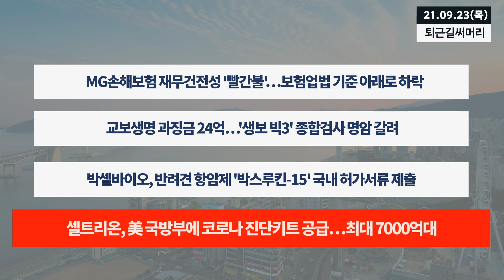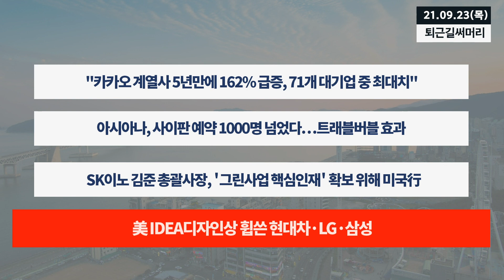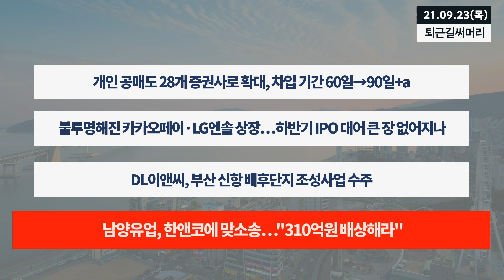[0923 퇴근길] 정부 "전철 대안으로 수소트램 개발…2023년 상용화 목표"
▲코스피 3127.58 마감 (-0.41%)
▲코스닥 1036.26 마감 (-0.94%)
▲원/달러 환율 1175.5원 마감 (+0.5원)

▲정부 "전철 대안으로 수소트램 개발…2023년 상용화 목표"
▲전기요금 8년만에 인상…4인가구 월 1050원 더 낸다
▲"우윳값 도미노 인상 온다"…서울우유, 내달 1일 5.4%↑
▲LG전자, 이스라엘車 보안전문기업 인수…전장사업 확대

▲'헝다 사태'로 증시·환율 '불안'...장기적 영향은?
▲2034년까지 재생에너지 전력 시스템 강화에 12.3조원 투자
▲'반도체 대란' 스마트폰에도 여파…삼성도 출시·공급 차질
▲쌍용차, 새 주인 후보 29일 윤곽…관건은 '자금 증빙'

▲MG손해보험 재무건전성 ‘빨간불’…보험업법 기준 아래로 하락
▲교보생명 과징금 24억…'생보 빅3' 종합검사 명암 갈려
▲박셀바이오, 반려견 항암제 '박스루킨-15' 국내 허가서류 제출
▲셀트리온, 美 국방부에 코로나 진단키트 공급…최대 7000억대

▲"카카오 계열사 5년만에 162% 급증, 71개 대기업 중 최대치"
▲아시아나, 사이판 예약 1000명 넘었다…트래블버블 효과
▲SK이노 김준 총괄사장, ‘그린사업 핵심인재’ 확보 위해 미국行
▲美 IDEA디자인상 휩쓴 현대차·LG·삼성

▲개인 공매도 28개 증권사로 확대, 차입 기간 60일→90일+a
▲불투명해진 카카오페이·LG엔솔 상장…하반기 IPO 대어 큰 장 없어지나
▲DL이앤씨, 부산 신항 배후단지 조성사업 수주
▲남양유업, 한앤코에 맞소송…"310억원 배상해라"